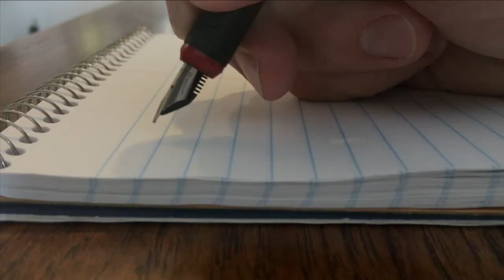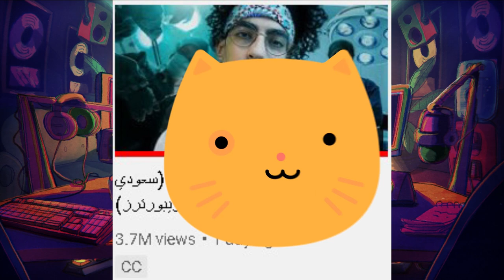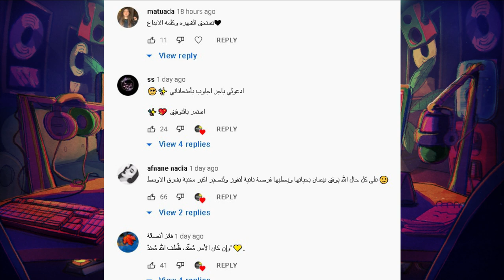نارين تعترف بحبها لمو فلوقز ودافع عن حبيبها ومرض قمر الطائي زراعة قلب وعودتها للفريق وريدر مزعل ياسو